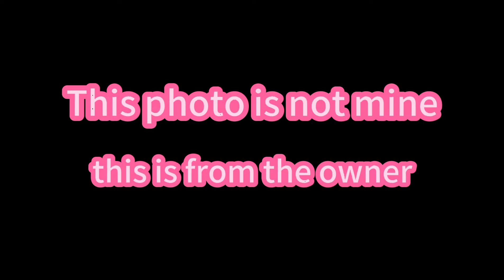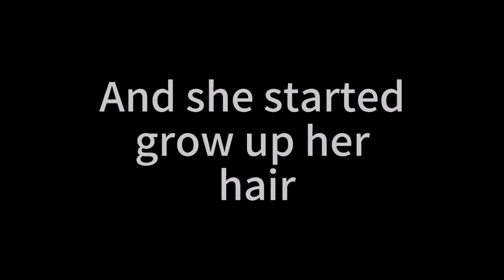Male to female transition ..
Male to female transition of Sophie Snyder Ganda ♥️

This is my first vlog I hope that you will support for this and don't forget to subscribe me and don't forget to give a thumbs up and click that notification bell ...para ma notify ka for my up coming video